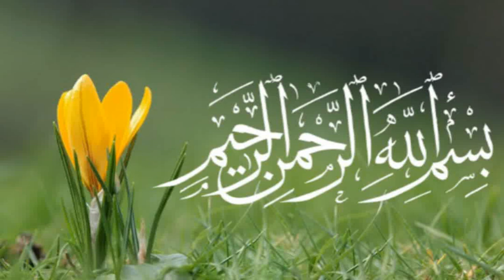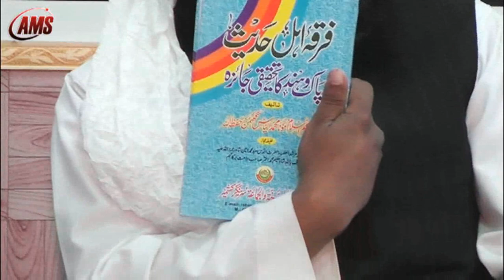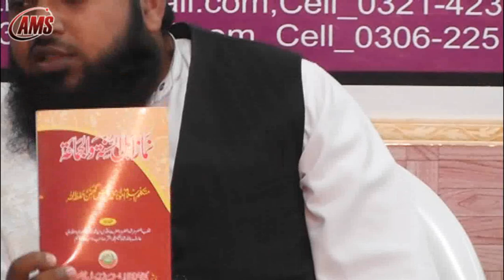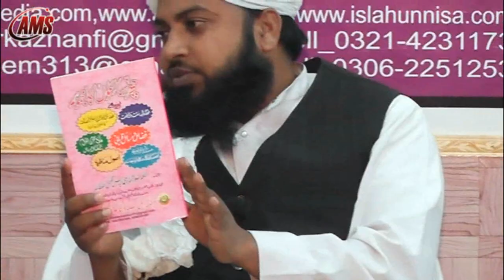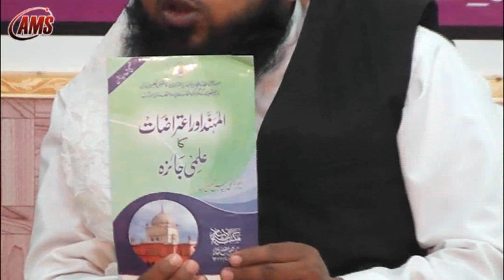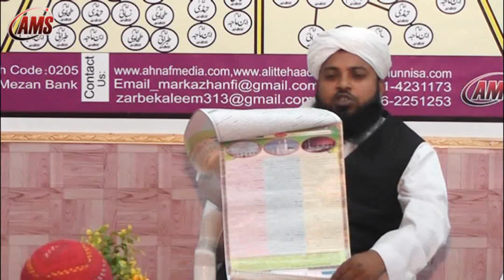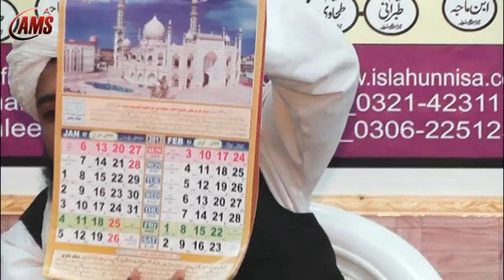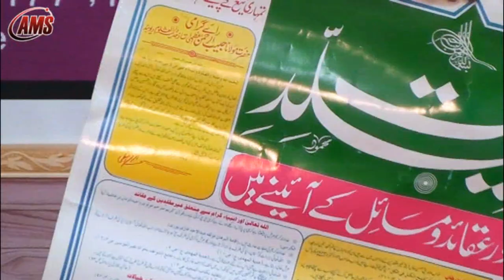SriNagar To Sargodha, Kar Guzari Molana Habib Ur Rehman Sidique